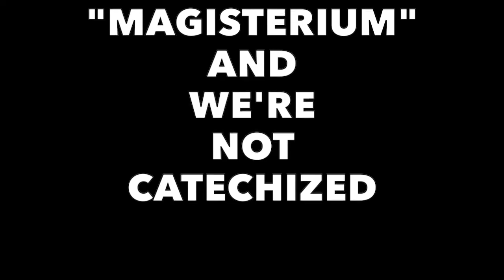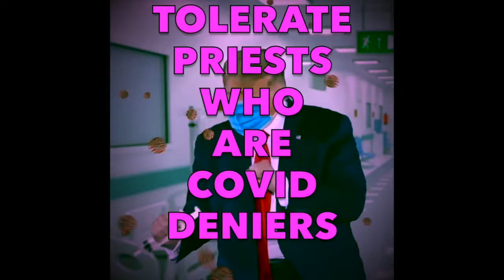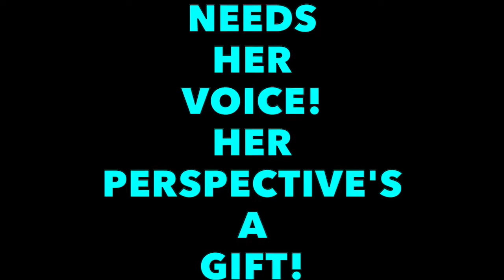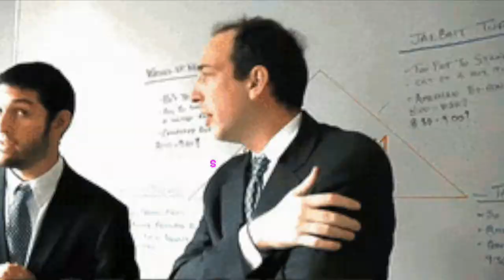BISHOPOLY - A Kick in the Liturgical Costume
by Laity
Bishops, oh bishops, what will you do next?
Deny communion on a biased pretext?
Death penalty fans can still take the host;
It’s the faith-filled pro-choicers you dislike the most.

Deny what you’re doing and wink at your base.
Tag along cowardly just to save face.
Tout your importance; your privilege and be
The new incarnation of a Pharisee.

You dismiss dialogue when you’re criticized
 ‘Cuz you’re the “magisterium” and we’re not “catechized.”
Your favored right-wingers lift up the paten
Turn the altar toward the wall and mumble in Latin.

Despite your ambitions, Vatican II is still valid
Though you backtrack and argue with lots of word-salad.
When you break with the pope on topics you pick
Doesn’t that make you a “cafeteria” Catholic?

You’re part of the Church
You’re not the whole thing.
Get over yourself.
Stop kissing your ring.
Life’s rough enough.
You don’t need to begrudge
The host to your people.

You’re preachin’ politics more than redemption.
You mix church and state; you’re gonna lose your exemption.
You lobby and bully for your institution.
When you don’t get your way, you cry “persecution!”

You bow to one party and sanction its tone.
And cashed in integrity for a PPP loan.
The far-right agenda won’t serve you well.
Supremacy and ignorance are their own forms of hell.

You tolerate priests who are COVID deniers,
Anti-vax advocates and post-election liars.
 You used to value education and science.
Now it’s fake news and worse that draw your alliance.

Search for the facts, then reach out and mentor.
Get out of their gutter; come back to the center.
Learn how a moderate leader behaves
‘Cuz theocracy’s not how our country’s flag waves.

Refrain

God gave women the power to bring forth new life.
And many a role besides mother and wife.
The Church needs her voice; her perspective’s a gift.
Your patriarchy’s just part of the grift.

You crack down on nuns who built hospitals and schools
They care more for the poor than for your stupid rules.
When they speak, you should listen and honor their words.
They’ll seem less radical when you achieve their standards.

When you talk pro-life, we know what you mean.
It’s abortion and sex and that whole pelvic scene.
Do you lobby for the poor? for the care of our earth?
Do you mask up for others? Are you pro-life post-birth?

Affordable health care? Clean water, soil, and air?
Equal rights for all? How much do you care?
Work for the women if you want to hold babies.
You didn’t score any “yeses” here. Not even a “maybe.”

Refrain

LGBTQ doesn’t mean pedophile.
So if you are gay, do not live in denial.
We’re all children of God; all, not a few.
Let’s love, and judge not, as we were taught to.

Had a church choir director who was holy and gay.
Some parishioners saw him out with his husband one day.
Got the bishop involved and the man lost his job.
How was Christ served by that fear-based mob?

Represent Jesus. Don’t act like a fool.
He gave the Eucharist freely; not as a bludgeoning tool.
Love should be central to all you demand.
Being Christian is vital to your Catholic brand.

And finally, fellas, there’s the elephant in the room:
How many of our precious children were groomed?
In a sign of clericalism run amok
You say you’ve “followed process”; we say “what the flock?”

Refrain

Heed those who struggle
And learn what life takes.
You know, the laity pay
For your bourbon and steaks.